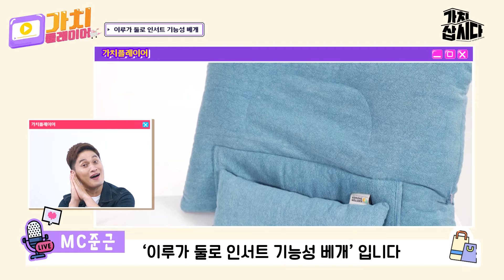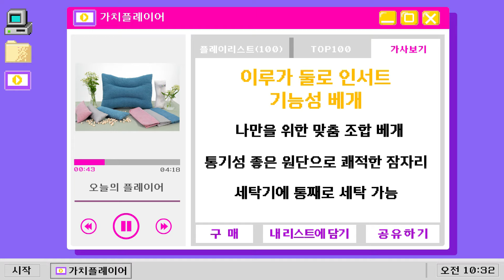😴 불면증? 그게 뭐지?🛌 | 이루가 '둘로 인서트 기능성 베개'(광고포함)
잠자리가 불편하면 하루 종일 온 몸이 피곤🥱
내 몸과 컨디션에 맞춰 취향에 따라 커스터마이징이 가능하고

내 목에 맞춰 높이 조절도 가능하며 자면서 담 걸릴 일도 없습니다!
현대인의 불면증 해소! 이루가 베개로 해결하세요~! 🛌

더 많은 상품 구매는? 가치삽시다에서!